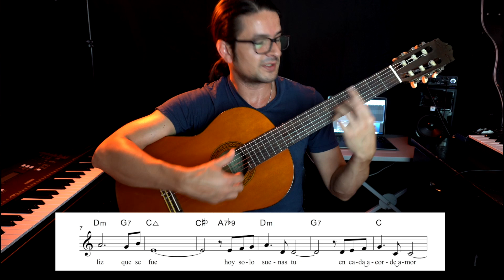Cómo hacer un arreglo para guitarra instrumental 🎶 Mañana de carnaval (Por Camilo Torres)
Únete a mi nuevo entrenamiento gratuito 🎁 "EL PODER DE LA ARMONÍA EN TUS DEDOS"

✅ Te ayudaremos a descubrir el lenguaje musical y cada uno de sus símbolos.
✅ Comprenderás la teoría y la armonía musical aplicada a la guitarra.
✅ Aprenderás a estudiar guitarra siguiendo una metodología inteligente y detallada.

Este entrenamiento es 100% GRATIS.

Únete a nuestra comunidad y aprende todo sobre música y guitarra.

🔥 Cómo interpretar fluidamente la guitarra
🔥 Aprende a crear arreglos instrumentales (fingerstyle)
🔥 Acompaña cualquier ritmo o género para guitarra
🔥 Aplica correctamente la teoría en la guitarra
🔥 Descubre cómo estudiar para obtener mejores resultados

¿Te gustaría participar?